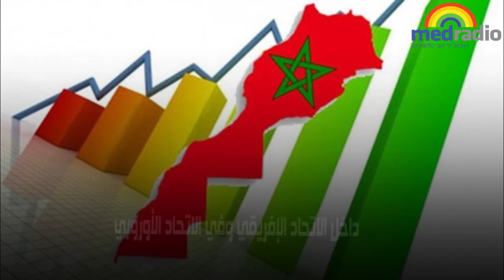دينامية إيجابية لقضية الصحراء المغربية.. داخل الاتحادين الإفريقي والأوروبي